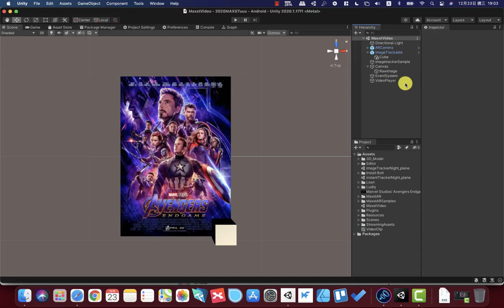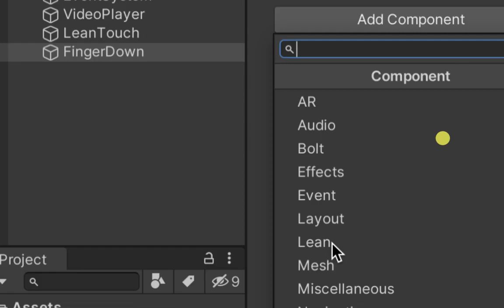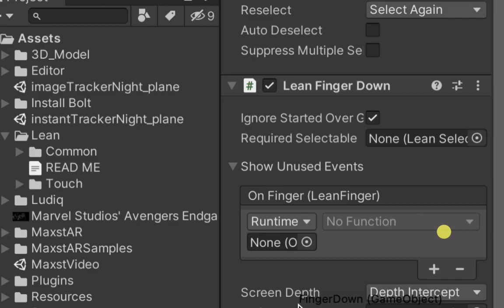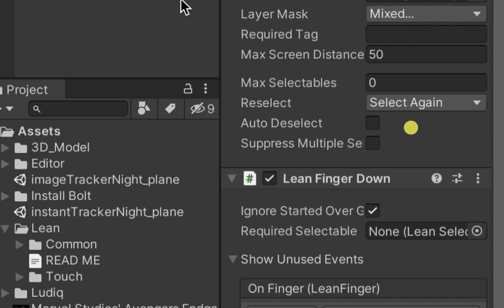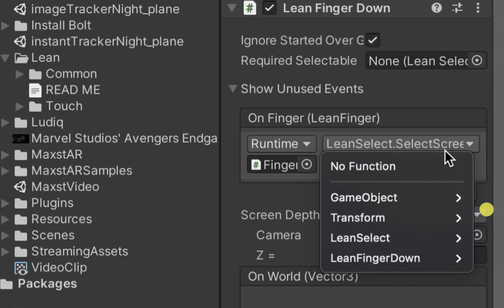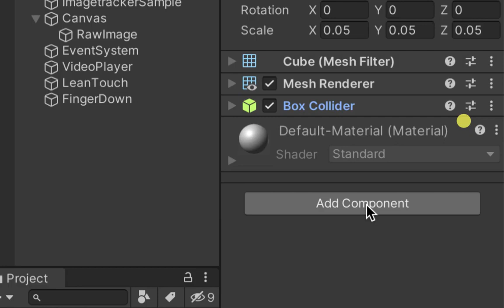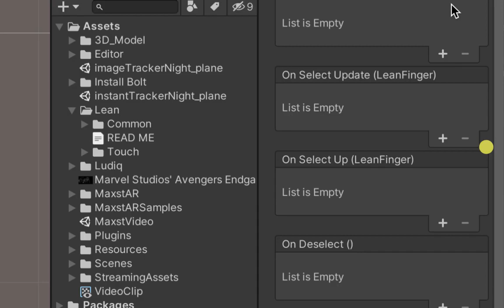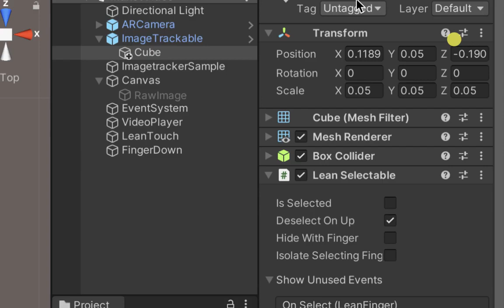許峻嘉 嚴肅遊戲實務06